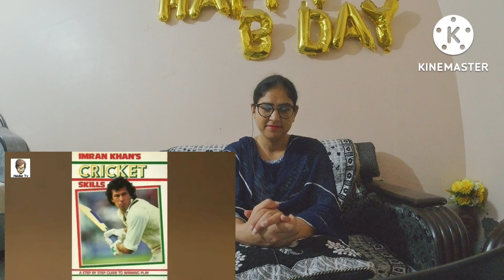Reaction on Imran khan's Hidden Facts| Reaction Vidoe on Famous politician Imran Khan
In this video we are giving our reaction on 7 Things You Don't Know About Imran Khan|

Video Taken From: Haider Tv

ALL SONGS ARE NON COPYRIGHT

No COPYRIGHT
INTENDED

purposes such as criticism, comment, news reporting, scholarship, and research.